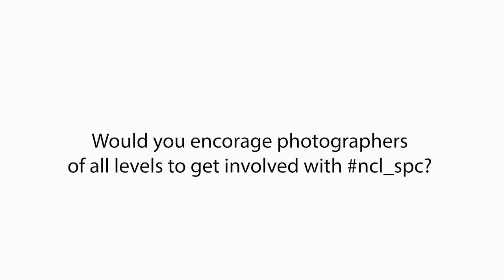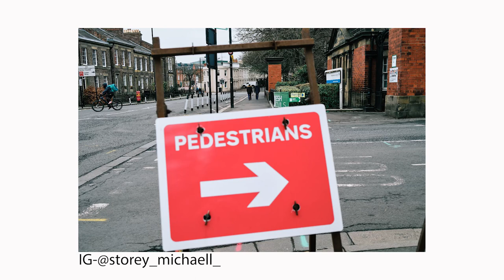Newcastle Street Photography | Walking The Toon With Michael Storey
The new series of Walking The Toon With… starts with the one and only Michael Storey (IG - @storey_michael_). A local talent that doesn’t identify himself as a street photographer but sure can take a phenomenal street shot. i dig deep and get to know everything about Michael and find out what inspires his work. so get your popcorn and get comfortable.

Special thanks again too Michael for taking part.

ncl_spc challenge brief - ICONIC BUT DIFFERENT - Your typical iconic shot of a iconic land mark but from a different perspective. think outside of the box.
for you work to be featured. Tag myself @iambevanclark and Michael @storey_michael_ on IG, title your work as iconic but different and don’t forget to hashtags

ncl_spc IG Features